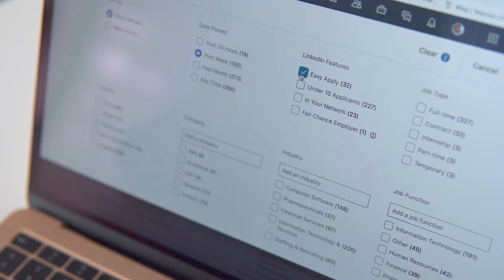Kdo je Genixa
Genixa je nezisková organizace tvořena dobrovolníky z oblasti personalistiky a kariérního poradenství. Cílem je pomáhat všem, kteří se chtějí lépe orientovat na moderním trhu práce. Seznámíme vás s technikami a nástroji, které Vám pomohou hledat práci snů.